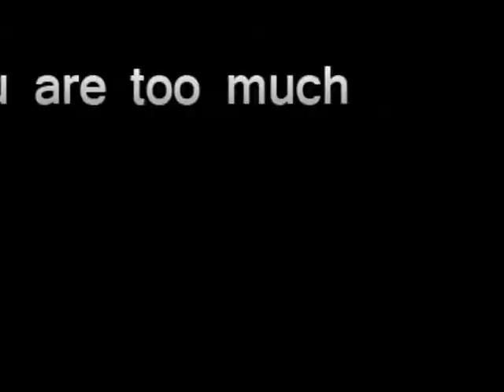Dammy Pilgrims - you are too much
This song titled You are too much is one of Dammy & the Pilgrims Crossover album coming soon. God bless you as you listen to it. God bless you.